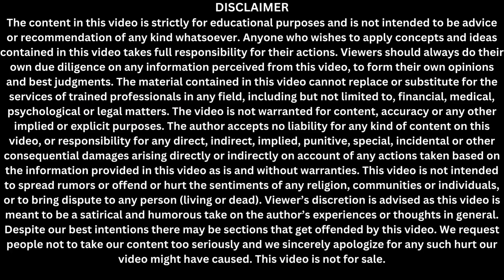Maintaining good health for happiness- Happiness - 7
@swadeshchakrabarty In this video on Spiritual Awareness, I am going to explain about maintaining good health for happiness. In this world, everyone wants to get happiness. But without a good health one may not get happiness in life. People want happiness in life but unfortunately many of us do not spend time to maintain good health. They forget that to get happiness in life, they must take all steps to take care of their health. Also many people keep on complaining for their bad health but they seldom try to follow certain good habits so that they may maintain good health and remain happy in life. In this video, I shall discuss about how to maintain good health by following certain regular habits. My purpose in this video is to motivate my viewers to learn to follow certain regular good habits so as to remain healthy and happy in life.

This is my happiness video number 7 (Happiness - 7) in serial on happiness. To get complete understanding about various aspects of happiness, one may listen to my previous videos. The urls of such videos are given below. In my forthcoming videos, I shall describe the various aspects about how to achieve happiness in life one by one. By following these videos it is likely that one may lead a happier life.

 I am Swadesh Chakrabarty. I have got experience of training and teaching people in the area of Management, Soft skills, Banking, Neuro Linguistic Programming, spiritual aspects of life and Vedic Mathematics for more than 32 years. It has always been my desire to share my knowledge and experiences with others. My students are my inspiration and I have always learned while interacting with them. It would be my pleasure to motivate others to bring success in their life. Please share ideas and comments which I will be happy to reciprocate.
Urls of previous videos on happiness: Playlist- Spiritual Awareness, topics – Happiness
Four steps to change unhappiness to happiness in life- happiness -1
Simplicity for happiness in life – Happiness - 2
Why to live at present for happiness – Happiness – 3
Happiness and possessions in life – happiness – 4
Why giving others brings happiness? – Happiness – 5
Happiness through contentment – Happiness – 6